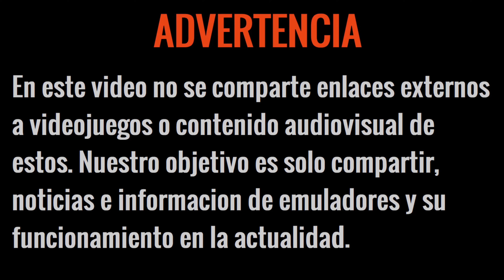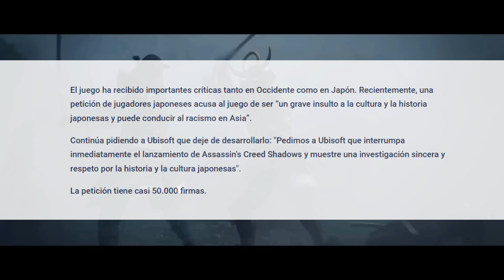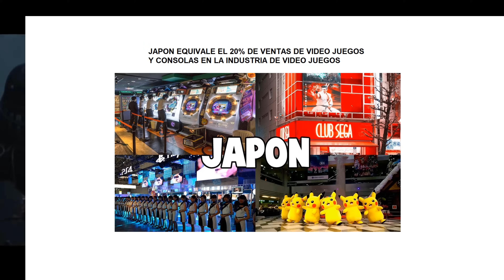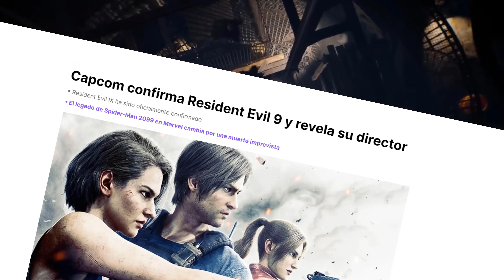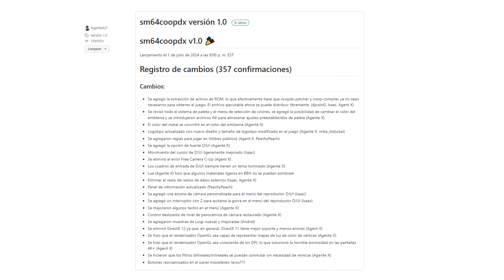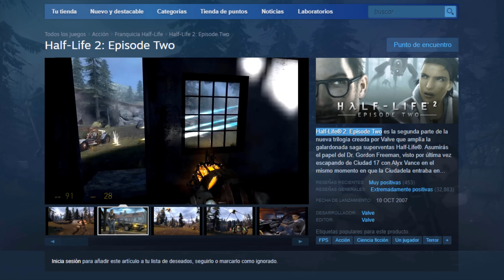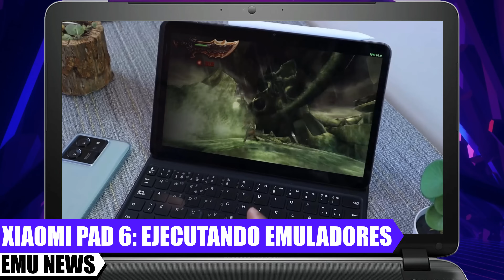NUEVO! NETHERSX2 CLASSIC: EL MEJOR EMULADOR DE PS2 ANDROID, EMULADOR DE PS4 GANA + RENDIMIENTO Y MÁS